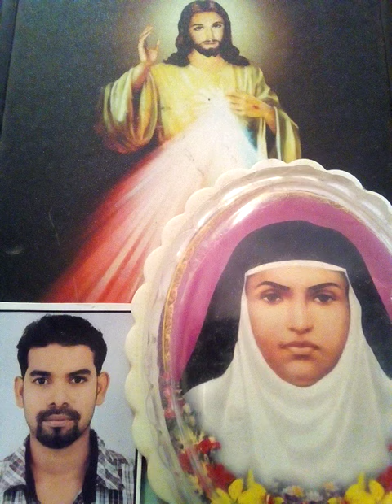St. Alphonsa prayer വിശുദ്ധ അൽഫോൻസാമ്മയോടുള്ള പ്രാർത്ഥന part 2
Hello Friends!!!

ബൈബിൾ ദൈവവചനം ആണ് - മനുഷ്യ രക്ഷയ്ക്ക് വേണ്ടി ദൈവം നല്കുന്ന സന്ദേശം.

ദൈവപുത്രനും അബ്രാഹത്തിന്ടെ സന്തതിയും ആയ യേശുവിലൂടെ ആണ് ഈ പദ്ധതി പൂർത്തിയാകുന്നത്.

 യേശുവിൽ ഫലം അണിയുന്ന രക്ഷയുടെ ചരിത്രമാണ് ബൈബിളിലെ ഇതിവൃത്തം.

   ബൈബിളിനെ രണ്ടു ഭാഗങ്ങളുണ്ട്-  പഴയ നിയമവും പുതിയ നിയമവും..

 അബ്രഹത്തിൽ നിന്ന് ജന്മംകൊണ്ട് ഇസ്രായേൽ ജനത്തിന് ചരിത്രമാണ് പഴയനിയമം..

യേശുവിന്റെ ജീവിതവും മരണവും മഹത്വികരണവും അടങ്ങുന്ന     'ക്രിസ്തു സംഭവവും' യേശുവിൽ നിന്ന് ആരംഭിക്കുന്ന പുതിയ സഭയുടെ ചരിത്രവും പുതിയ നിയമത്തിൽ ഉൾപ്പെടുന്നു.
സമൂഹത്തിന്റെ സമ്പൂർണ്ണ വിമോചനവും സാധ്യമായി.

ക്രിസ്തീയ ഭക്തിഗാനങ്ങൾ,ദൈവവചനം,ക്രിസ്തീയ ഭക്തിഗാനങ്ങൾ, ബൈബിൾ വചനങ്ങൾ

So to all the viewers we are glad to say that in the channel Daiva Vachanam Their will be the Bible Reading|
 The holy Rosary  The Novena| Malayalam songs | കുരിശിന്റെ വഴി| WAY OF THE CROSS | kurrukkazikkuna mathavinodulla prarthana
etc.

This channel will be conducting in only Malayalam.

God bless u Prayer for St Alphonsa in Malayalam